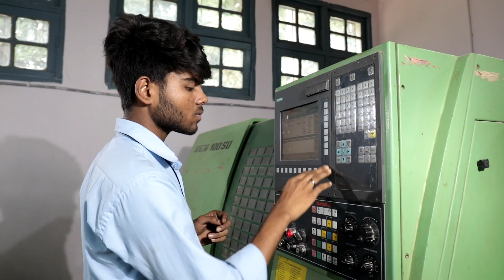Industrial Training Institute (ITI) Jharkhand : Jharkhand ITI Admission 2022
The official announcement for Admission in Jharkhand ITI 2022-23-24 has been announced by the Department of Labour, Employment, Training & Skill Development. Interested students can submit an online application for admission to Jharkhand ITI between July 14 and August 5, 2022 till 5 PM.